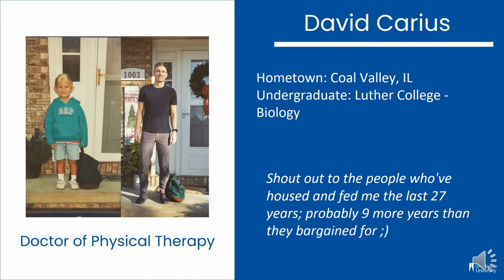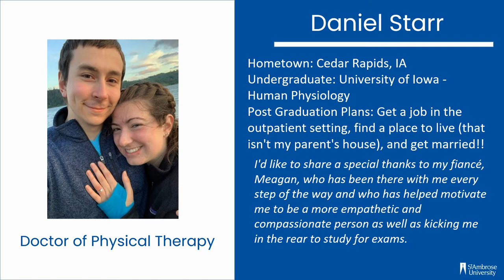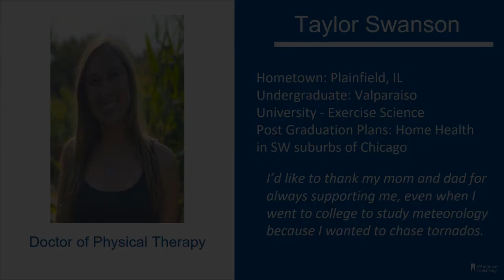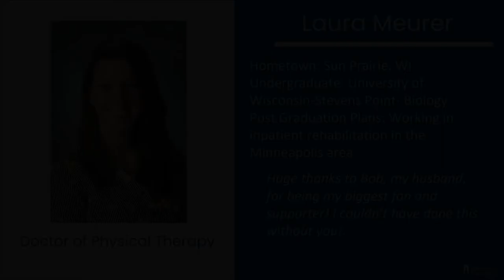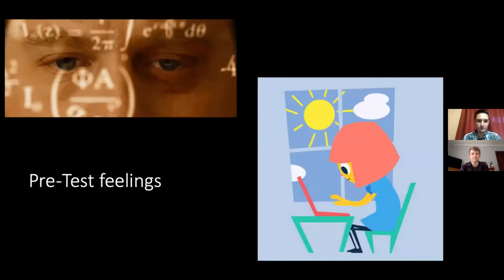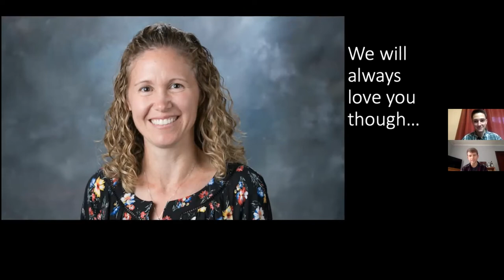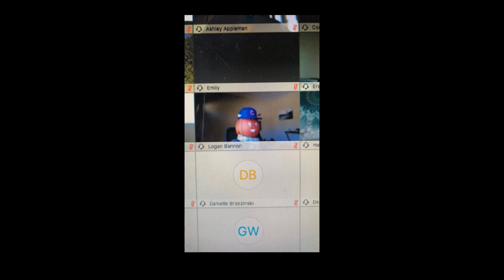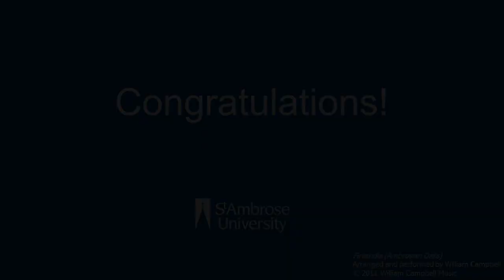St. Ambrose University Doctor of Physical Therapy Program Virtual Celebration - Fall 2020